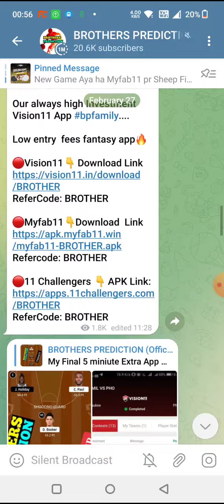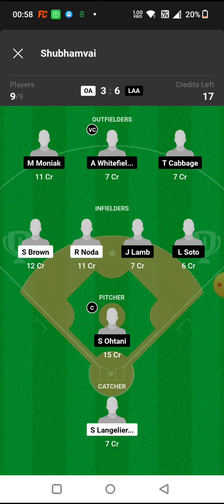OA vs LAA BASEBALL DREAM11 TEAM PREDICTION TODAY MATCH | MLB BASEBALL DREAM11 TEAM